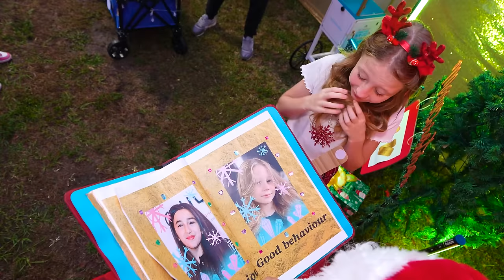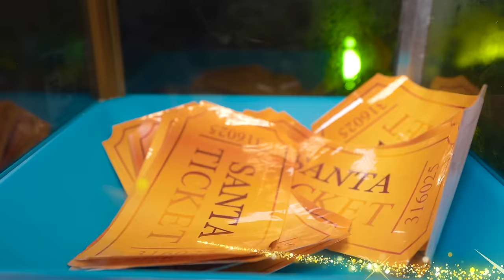Nastya and friends come up with DIY decorations for Christmas